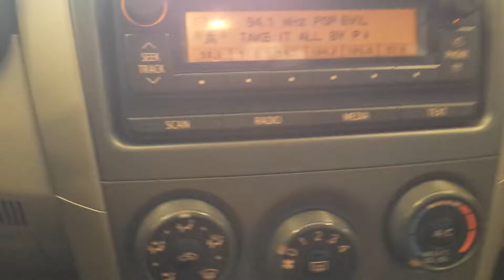16G0763, 2012 TOYOTA COROLLA LE, A.T, 1.8, FWD, 52,492 MILES, MORRISON'S AUTO SALVAGE YARD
16G0763, 2012 TOYOTA COROLLA LE, A.T, 1.8, FWD, 52,492 MILES, MORRISON'S AUTO SALVAGE YARD